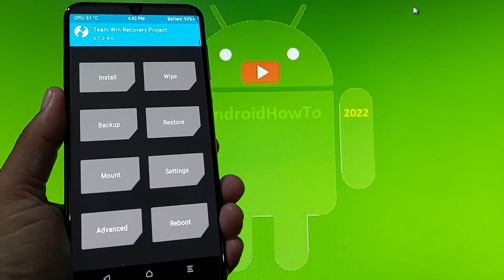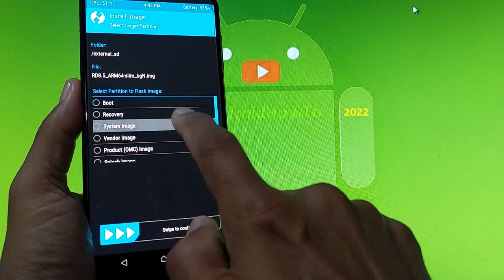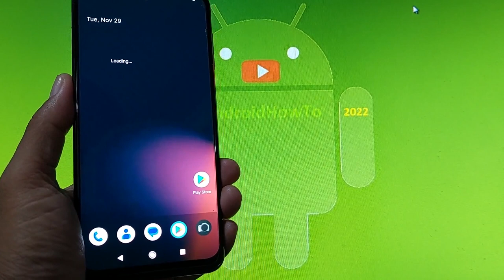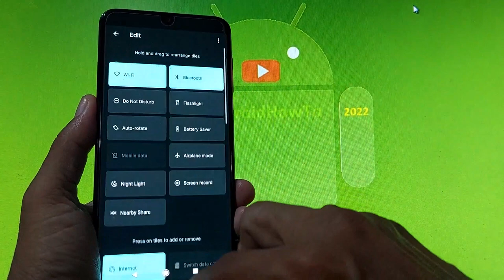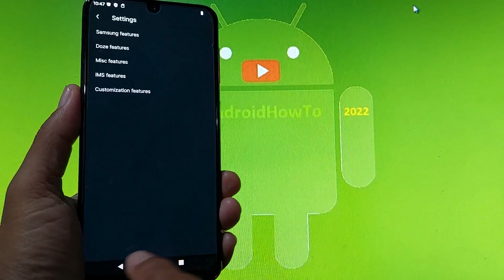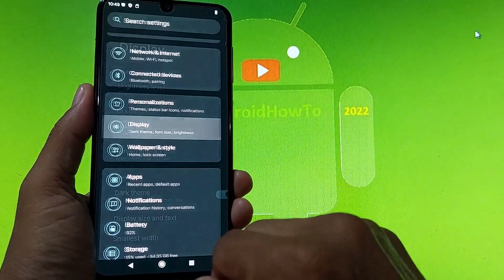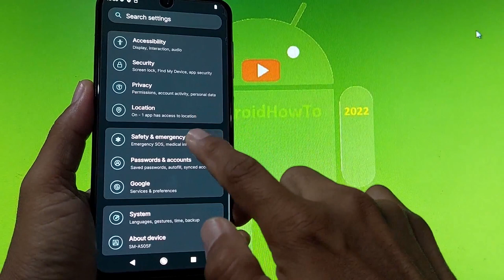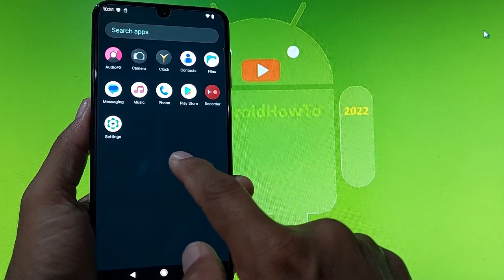RiceDroid 8.5 for Samsung Galaxy A50 Android 13 GSI Update:221109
RiceDroid 8.5 Unofficial for Samsung Galaxy A50 Android 13 GSI Update:221109. Maintained by Lynix. Changelog: Fix SystemUI crashing on Enforcing kernels, Added MIUI inspired grid style for settings menu, Update LTE+/4G+ icon as per new Silk design, read full changelog. MTP and Fast Charging worked with Mint Kernel. Use at your own risk, I'm not responsible for bricking your device.

How to Fix SafetyNet Magisk v25.2 Android 13/12 AOSP and Stock ROM ( Basic Integrity - CTS Profile )